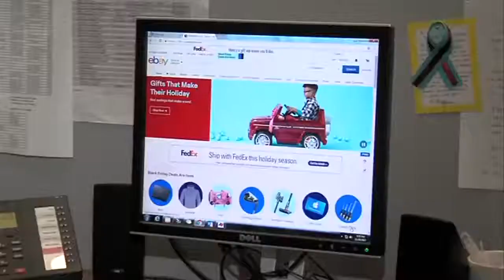Holiday deliveries theft